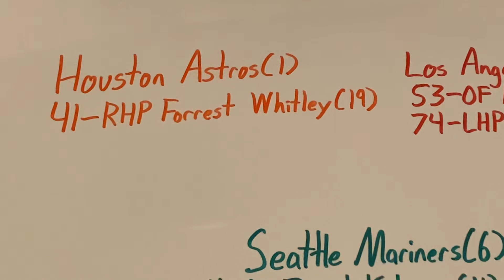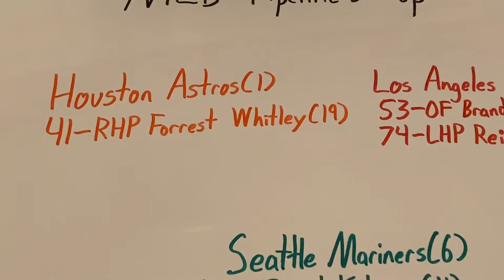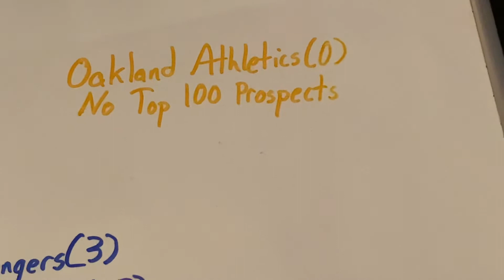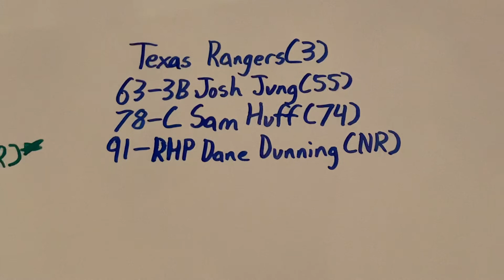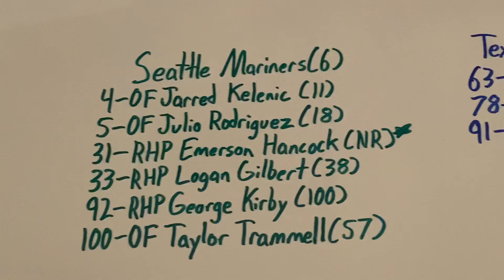MLB Top 100 Prospects for 2021–AL West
On January 29th, MLB Pipeline released its annual top 100 prospects list. This miniseries will discuss each division's prospects that fall in the top 100.
The Houston Astros shocked many people in 2020, qualifying for the playoffs, and making a run to the ALCS despite all of the rumors of cheating. They forced a game 7, too. The Astros have been a very successful, albeit controversial, team over the past few seasons. Part of being successful is losing prospects via trades. Houston is no exception, having traded for stars like Justin Verlander and Gerrit Cole in recent years. As a result, their farm system is lacking in talent. Still, they have one player in the top 100, and he has ace potential. 0:33
The Los Angeles Angels have had stronger systems in the past. Jo Adell has officially graduated from the system, which costs them a top 10 player. Still, the Angels have a pair of players in the top 100. Will it be enough to help build a contender for Mike Trout? 1:16
The Oakland Athletics used to be the model of small market clubs. Since then, the Royals and Rats have surpassed them as successful models. In the recent years, Oakland has faced a stadium problem, as the Coliseum has been showing its age. Without the money of a team like LA or New York, Oakland can only hope to trade for cheap talent. These trades, along with recent graduations, have left the farm system in an awkward situation: they are the only MLB team without a single prospect in the top 100. Are they in trouble? Not necessarily.  1:52
The Seattle Mariners have one of the deepest farm systems in all of baseball. Anchored by a pair of top 5 outfielders, Seattle seems to have one of the brightest futures in MLB. Of course, all that glitters is not gold. Still, Seattle has 6 prospects in the top 100: 3 outfielders, and 3 pitchers. There is, without a doubt, hope. Can Seattle regain their status as a contender? 2:49       **Jarred Kelenic is the thumbnail**
The Texas Rangers are, arguably, the most irrelevant team in the MLB. Honestly, if you are not a fan of an AL West team, how often do you think about the Rangers? Especially now, seeing as they are a bottom feeder. Their farm system has some talent that should benefit from playing in Texas, as their stadium helps power hitters. A trio of top 100 prospects gives fans some hope, but for 2021...things are looking rough. Good luck, Texas fans. At least you have the Longhorns. 4:02